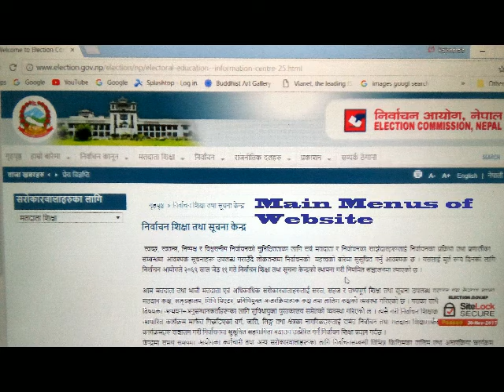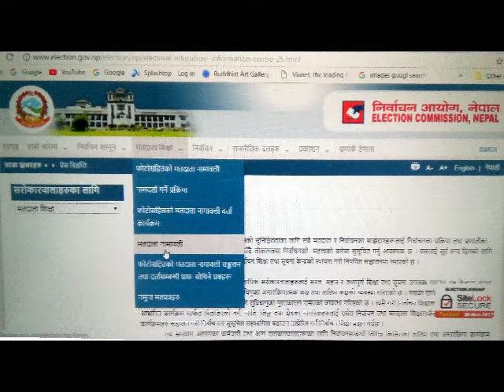Voting Guide 4 Nepalese 4 Election 7th Nov 2017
How to know your voting place &  Voting Description list staying at home before election.